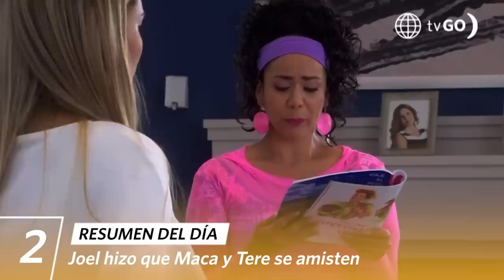AL FONDO HAY SITIO 10 | Resumen del día (06/02/23) | América Televisión